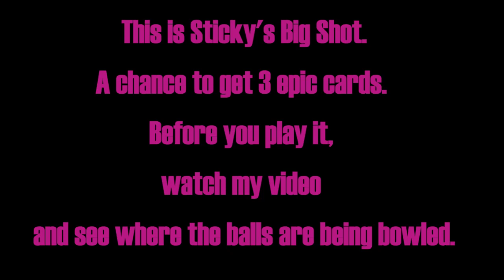Stick Cricket Live | Sticky's Big Shot | Dan Van Der Man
This game is Stick Cricket live. Before you saw everyone playing Cricket League, well this was the cricket game that was popular. If you haven't already, give it a shot and you might like it.

Software used to make this video- Windows Movie Maker

Song
Disconnect-13805
Artist
Mark Moore, ASCAP
Album
NSPSRIN02 Rock Intensities 2 - Action, Suspense, Intrigue
Adrev for a 3rd Party (on behalf of Non-Stop Producer Series (WCPM)); Warner Chappell, Adrev Publishing, and 4 Music Rights Societies

Song
A Guide To Marine Life
Artist
Falling Up
UMG (on behalf of BEC (BEC)); LatinAutorPerf, Capitol CMG Publishing, LatinAutor - UMPG, Adorando Brazil, ASCAP, and 4 Music Rights Societies